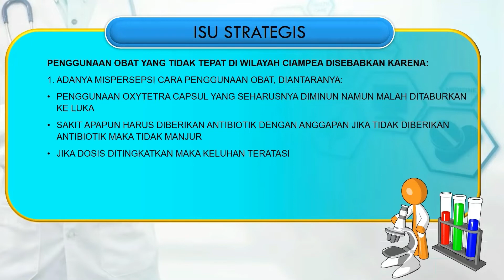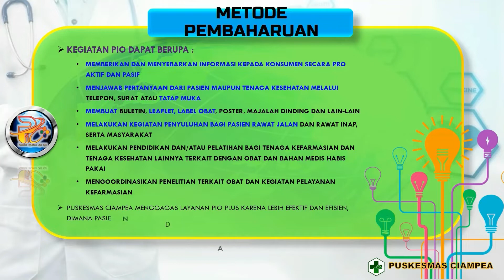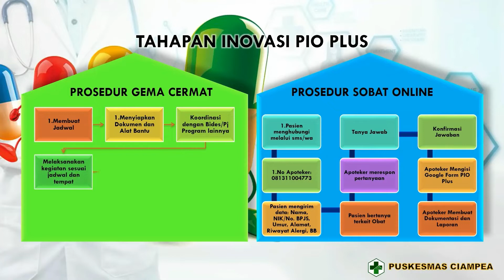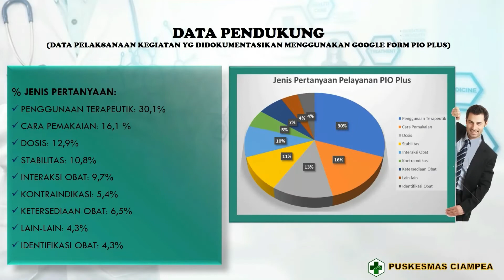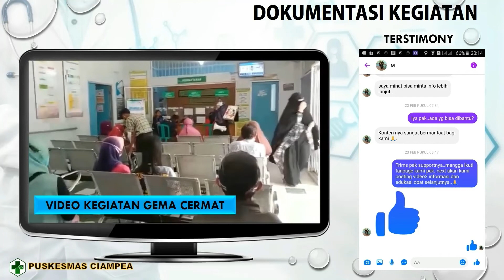PIO PLUS - PUSKESMAS CIAMPEA